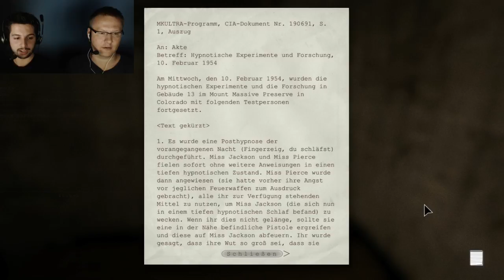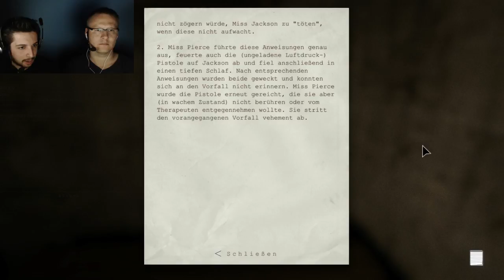Outlast - Let's Play #3 - Panik im Keller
Let's Play Outlast mit Fritz und Michi